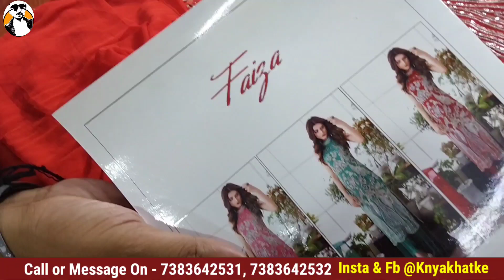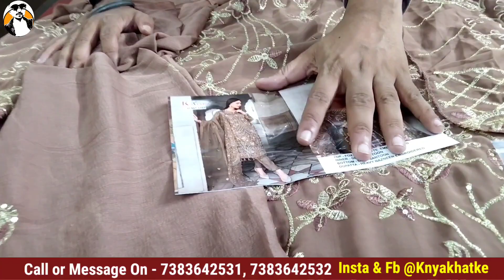सूरत के होलसेलर भी यहां से लेते है माल | Ladies Suit Manufacturer Surat, Suit Wholesale Market surat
Address - Gupta Tex
B-2 To B-19, Basement Sri Mahalakshmi Textile Market, Opp - S.T.M, Ring Road Surat,
395002, Gujrat

सूरत के होलसेलर भी यहां से लेते है माल | Ladies Suit Manufacturer Surat, Suit Wholesale Market surat, Ladies Suit Wholesale Market in Surat, ladies dress material wholesale market in Surat, fancy suit for ladies,